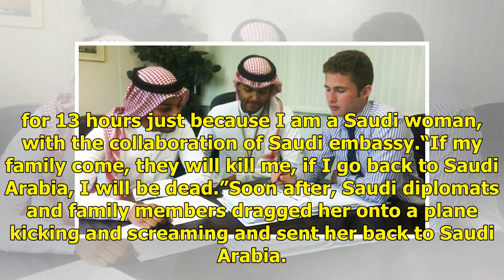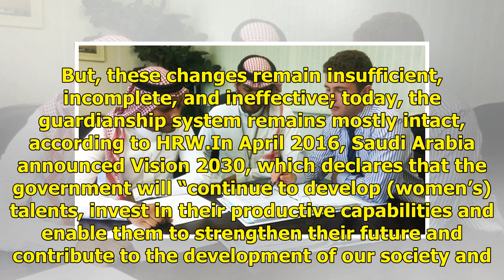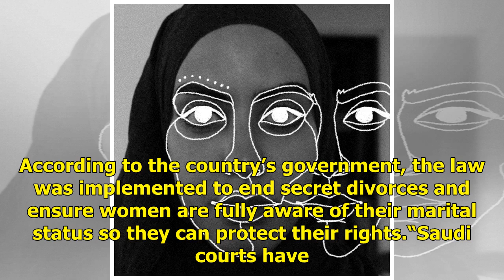Tough rules Saudi women are forced to live by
A screaming newborn baby girl takes a breath and opens her eyes for the first time. She’s too young to understand that because of her gender, she’s already been assigned a male guardian, who she will be required to answer to for life. All of the girl’s affairs will be placed in the hands of her fath...